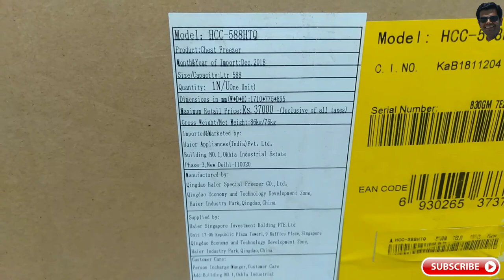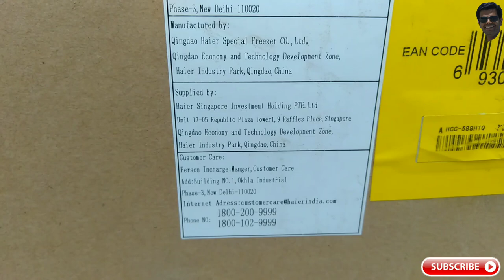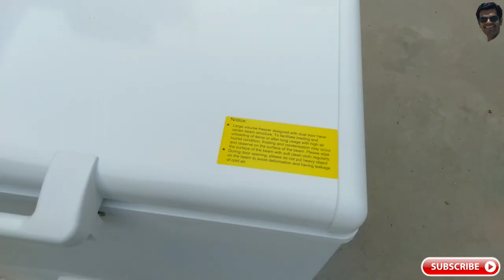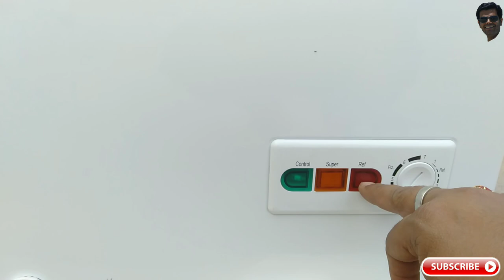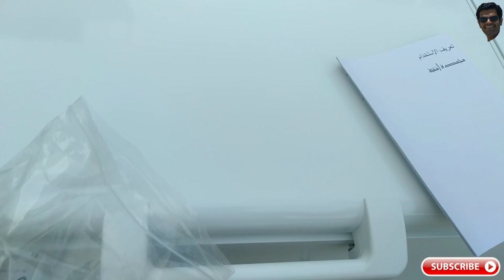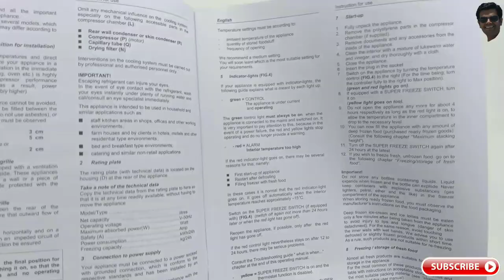HAIER 588L Convertible Chest Freezer 'HCC-588HTQ' Unboxing and First Impression@Mehrotra Electronics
In this video, We have covered the complete information about HAIER 588 LitresChest freezer which includes:
   1. Feature Explanation of HAIER 588 LitresChest freezer
   2. First Impression of HAIER 588 LitresChest freezer

  Brand: HAIER
  Type: CHEST FREEZER
  Model: HCC-588HTQ
  Capacity: 588 Litres
  MRP: 36000
  Dimension(DxWxH):775x1710x895CM
  Power Consumption: 240 Watts